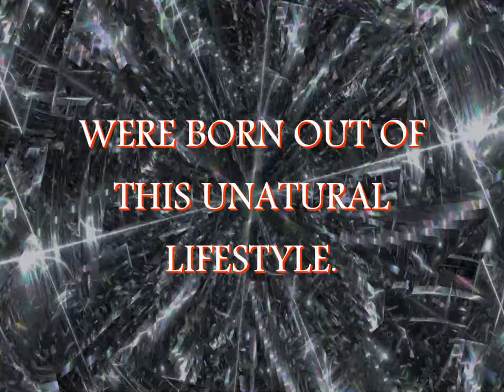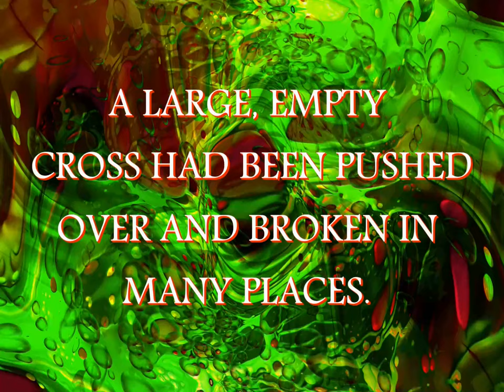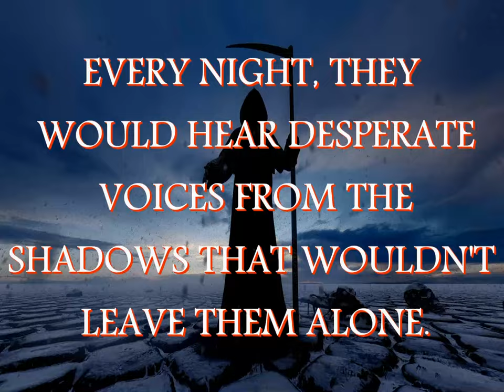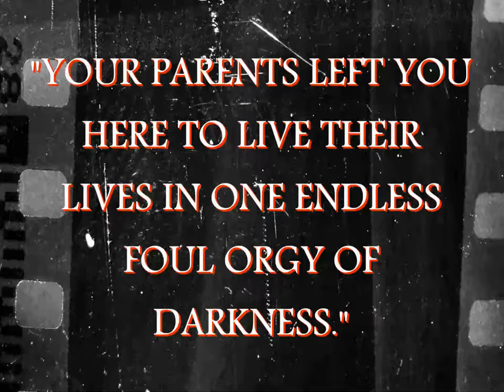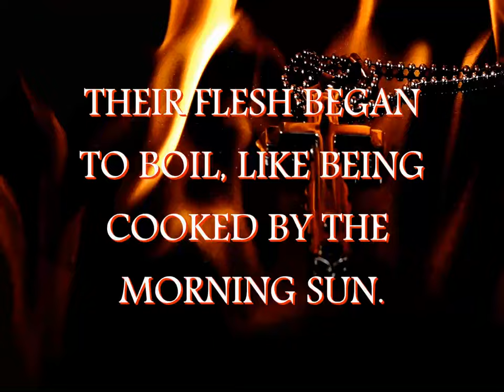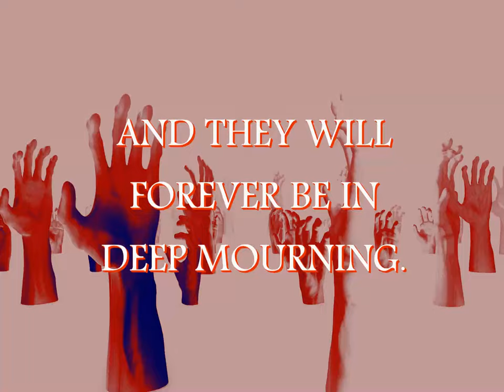CHAPTER 8 THE WAR OF BLOOD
THE RED MOUNTAIN CHAPTER 8